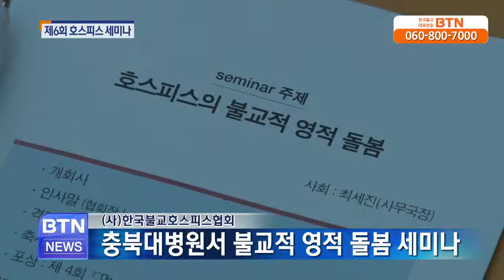[BTN뉴스]한국불교호스피스협회, 불교적 영적 돌봄 세미나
한국불교호스피스협회가 세계 호스피스의 날을 기념해 전국 7개 지부와 세미나를 열고 환자와 가족의 영적안정 방법을 모색했습니다. 16일 충북대학교.. BTN불교TV | 10-20